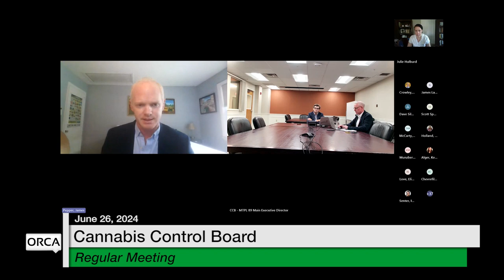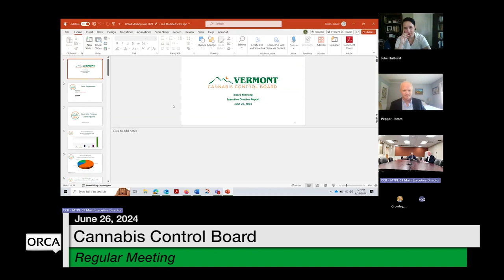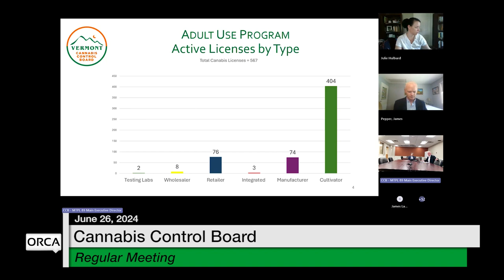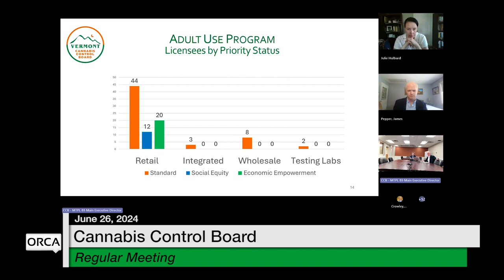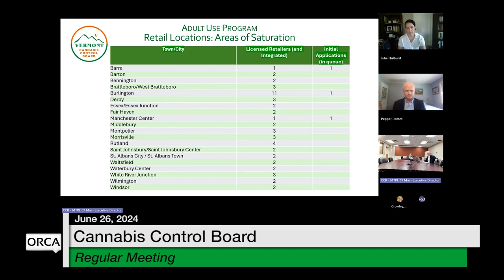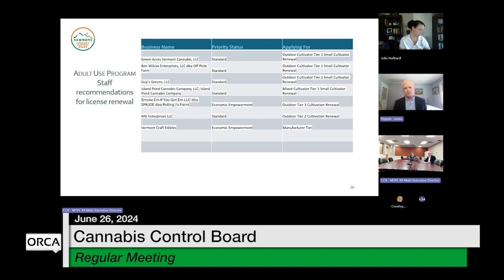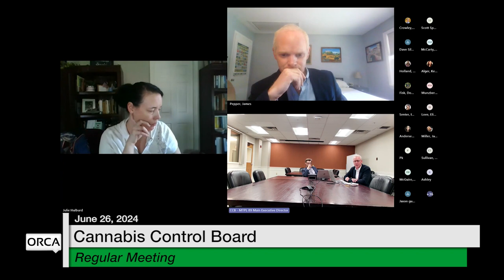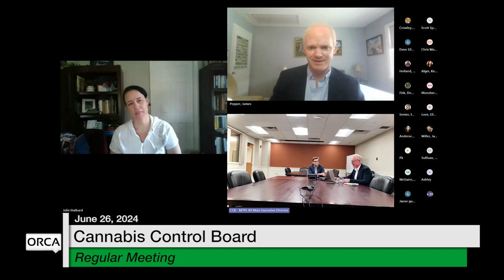Cannabis Control Board - June 26, 2024 [CCB]